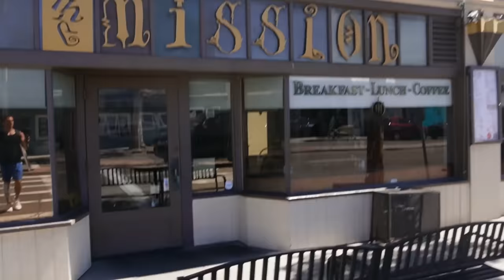Full Day In Pacific Beach & Mission Beach San Diego, California 🇺🇸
Yo guys, first day San Diego since my arrival from Puerto Vallarta. I started the day with a good workout session but before I had to search on in Pacific Beach, SD. After that, I went to The Mission in Mission Beach since I've heard that they have great French Toast and I had to try them! Indeed, they were pretty good! The rest of the day, I spent pretty much at the beach. Enjoy :)

Pacific & Mission Beach, San Diego, CA

0:00 - Intro
0:16 - Back From Mexico and Now in Real California
0:23 - Now in Pacific Beach
1:35 - Garnet Avenue in Pacific
2:01 - Looking for Gym
2:30 - In Gym
3:30 - Finished Gym Workout
6:31 - Pacific Beach in San Diego California
10:43 - Cafes and Hotels
11:48 - Amazing Vibes
12:23 - The Mission in MB San Diego
13:01 - It's Breakfast Lunch
22:42 - San Diego California
24:20 - Crazy Houses
26:31 - Mission Beach
29:13 - Woody's in PB
29:38 - Outro

FULL Day In Pacific Beach & Mission Beach San Diego 🇺🇸 Day 1 Of My California Vlog Series